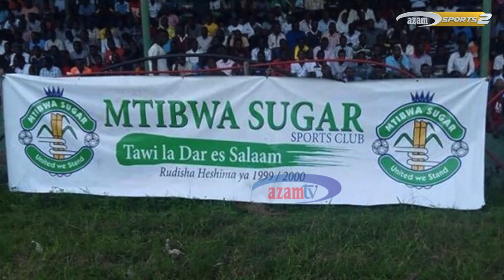FAINALI ASFC: Hii ni picha kamili ya historia nzima ya Mtibwa Sugar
Hapa ni Nyumbani kwa Mtibwa Sugar, Sehemu ambako timu hii ilizaliwa, inaishi na inaendelea kukua, Azam TV inakupa picha kamili ya historia nzima ya Mtibwa Sugar saa chache kabla ya Wanatamtam (Mtibwa Sugar) hawa kupambana na Walima alizeti (Singida United) katika fainali ya Kombe la Shirikisho la Azam Sports (ASFC) itakayopigwa Jijini Arusha, Juni 2, 2018.